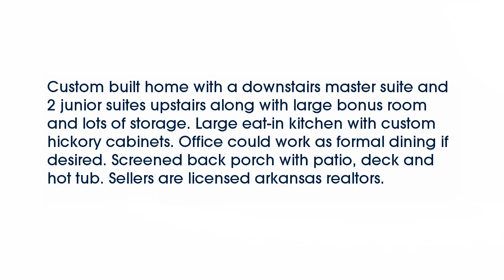Real estate for sale in Trumann Arkansas - MLS# 10064331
401 Fox Run
Trumann Arkansas 72472
MLS# 10064331

Custom built home with a downstairs master suite and 2 junior suites upstairs along with large bonus room and lots of storage. Large eat-in kitchen with custom hickory cabinets. Office could work as formal dining if desired. Screened back porch with patio deck and hot tub. Sellers are licensed arkansas realtors.